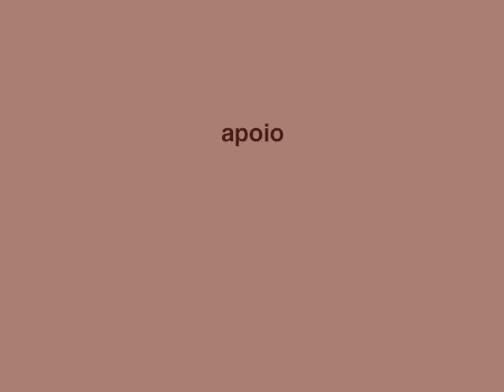Os Decréptos | BH INDIE MUSIC | Projeto Matriz vídeo 1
BH INDIE MUSIC | PROJETO MATRIZ 04/03
04|03 - quinta-feira
Projeto semanal exclusivo para bandas autorais e alternativas. Shows das bandas Os Decréptos, Consciência Suburbana e Lupe de Lupe.